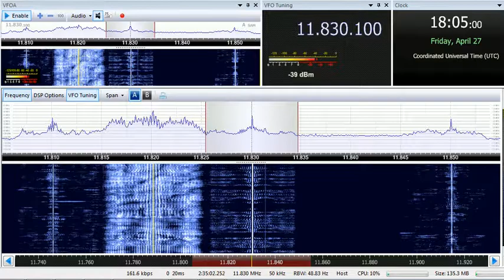27 04 2018 Radio Dandal Kura International in Kanuri to CeAf 1803 on 11830 Issoudun